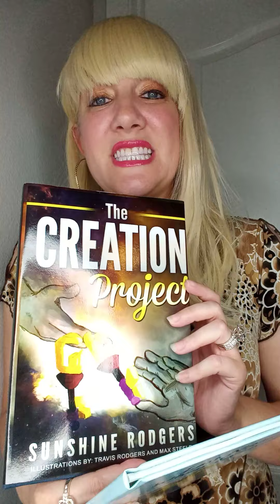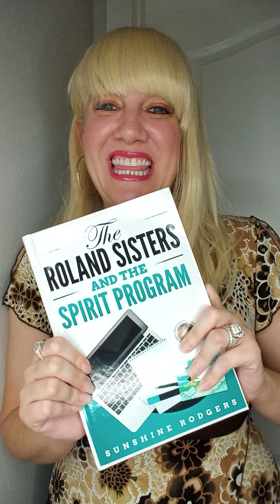Author Reading: The Roland Sisters & The Spirit Program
Author Reading
Book: The Roland Sisters and the Spirit Program

Available now on paperback, hardcover, eBook & audio book!

Connect with Sunshine on Goodreads and Amazon!